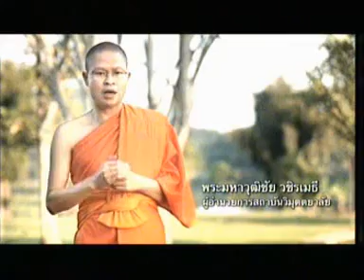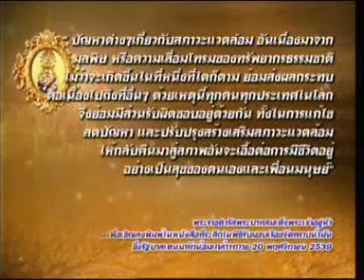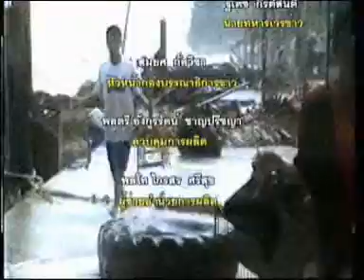26DEC11 THAILAND's NEWS ; PART2